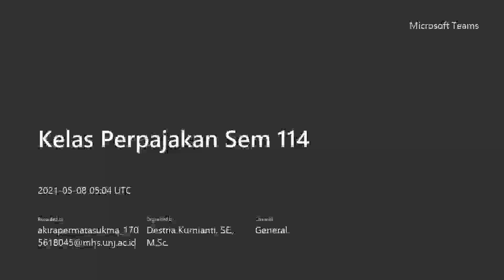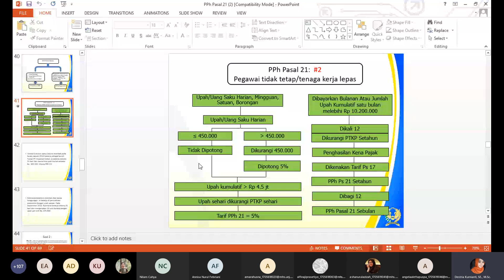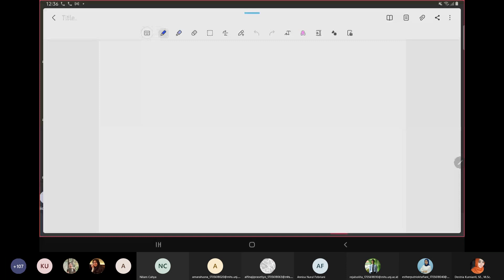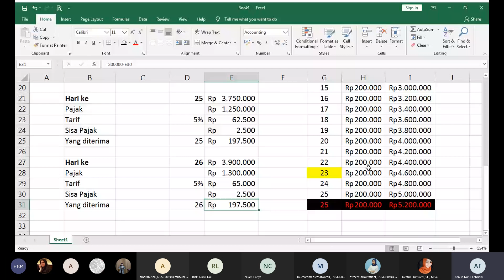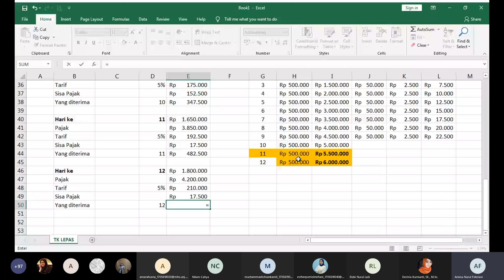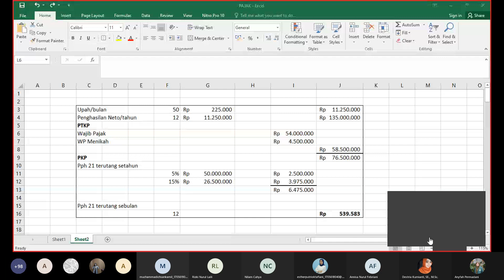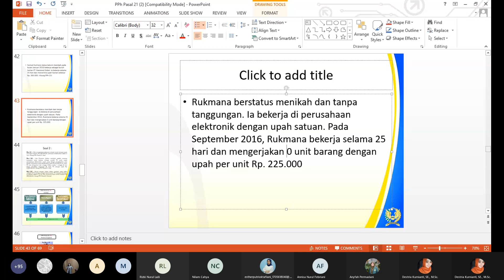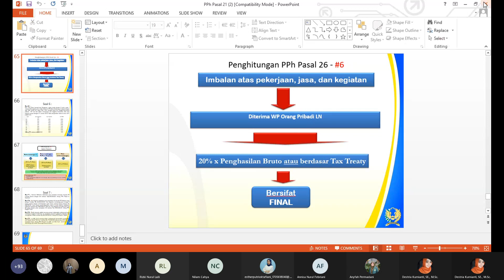PPh Pasal 21 Pegawai Tidak Tetap